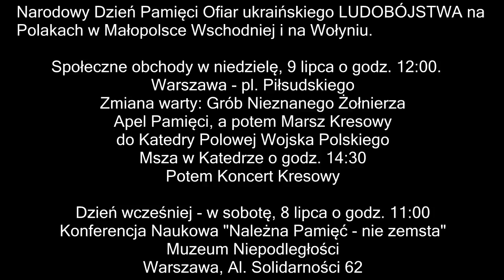Tadeusz Samborski zaprasza na Narodowy Dzień Pamięci Ofiar Ukraińskiego Ludobójstwa na Polakach